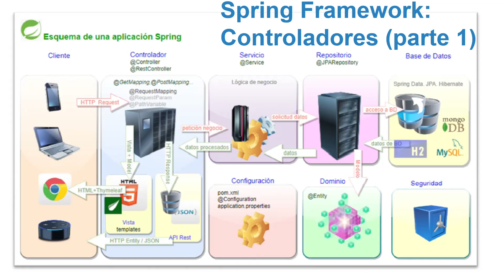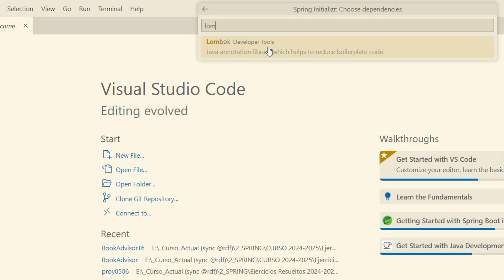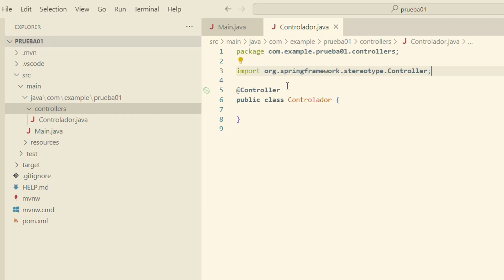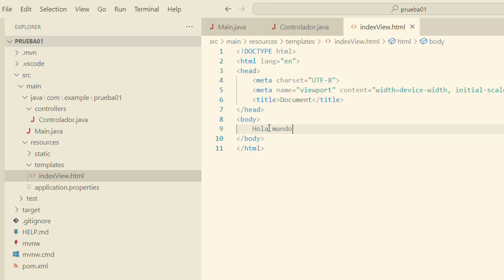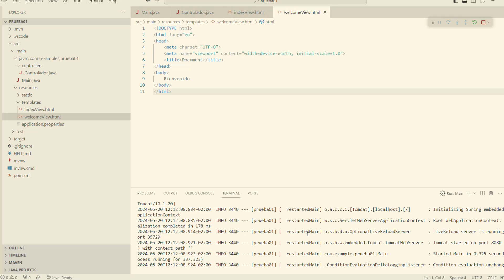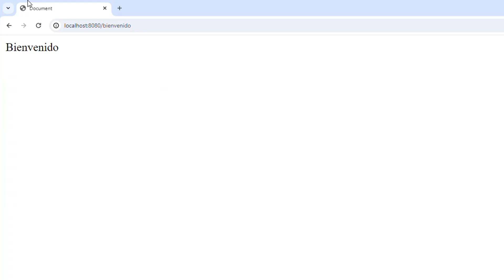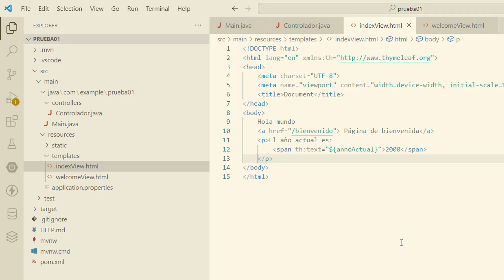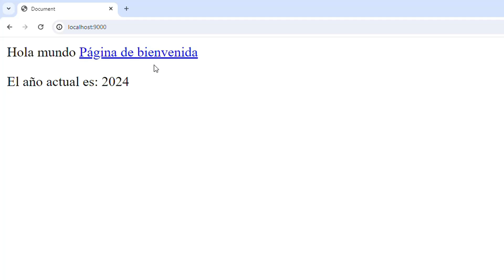Spring Framework: Controladores (parte 1)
Spring Framework. Controladores MVC con Thymeleaf (Parte 1)
Módulo  Desarrollo Web en Entorno Servidor.
IES Fernando Wirtz. A Coruña